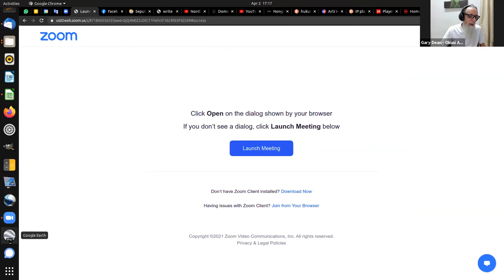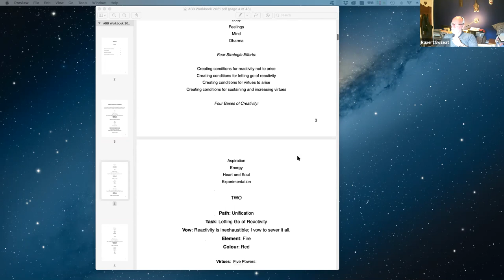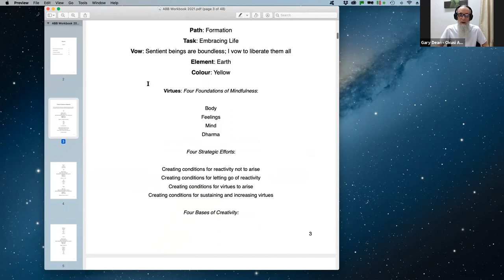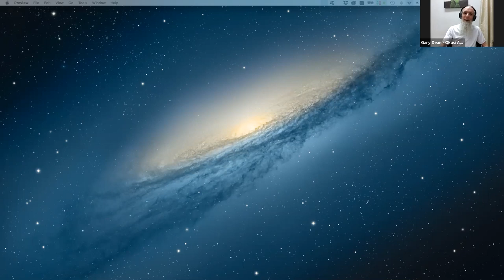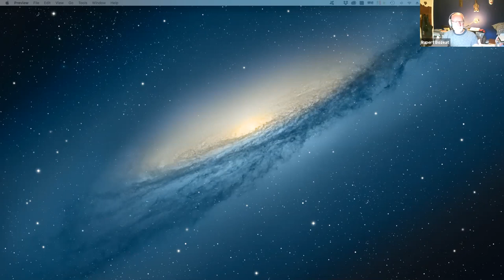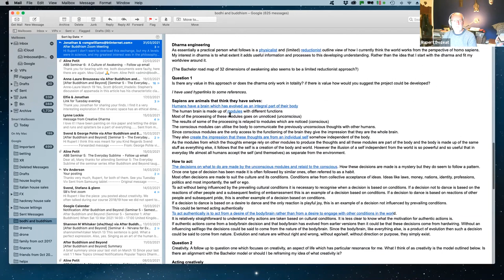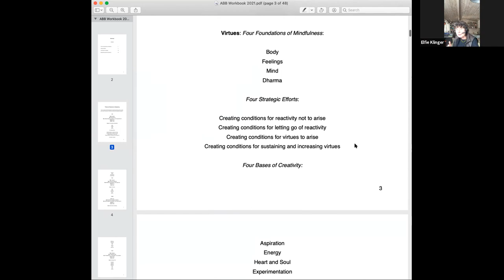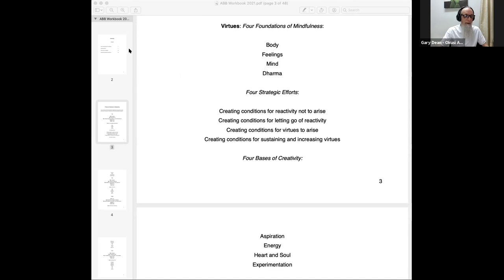32 Rupert's questions - ' 32 dimensions' - a split? | a secular dharma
*TIP: For the best listening experience, speed up this video 1.5x or faster.

00:00:00 Rupert's questions to his secular dharma course group (see below).
00:02:40 German philosophers, "breaking up the dharma" into modules, problems of definitional language
00:07:30 Gary is in prison
00:08:00 "stories and  poetry rather than definitions". aphorisms.
00:11:21 Self Not Self online course - Elfie's opinion of and on.
00:19:00 Americans in current SD course - Robert Wright
00:25:40 Status of SB's approach to defining dharma - it is moving too slowly. where is he going? is he just consolidating his buddhist market base? what other constraints?
00:33:00 jettisoning buddhism
00:37:00 First 2-year SD course - was it more orthodox? orthodoxies.
00:42:00 A Split?? Bringing people of like-mind together. Separation from buddhism.
00:51:00 fitting frameworks into buddhism, or buddhism into frameworks?
00:52:00 creating mechanisms for like-minded people to connect - ah, there's gary, he's not in prison
00:56:45 New videos on 'a secular dharma' youtube channel - Ellen interview -
00:58:15 What will people actually make of all these videos we've posted? Should we find out?
01:00:00 separation of the two major narratives within the secular dharma course groups
01:02:10 forking - tribalism - division
01:04:00 SB's '32 dimensions' - hen+eggs analogy - avoiding 'hard' definitions of dharma

01:13:30 '32 dimensions of awakening' discussion - interpretations of ancient texts - critique